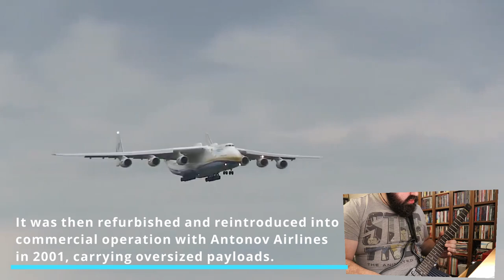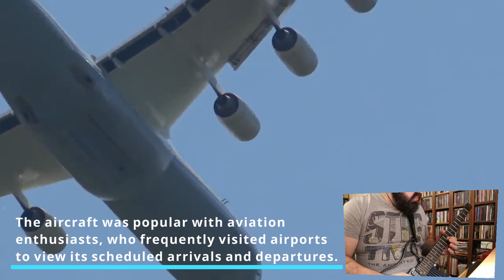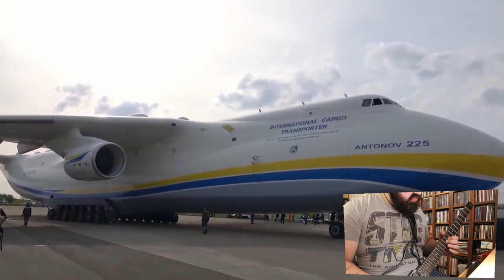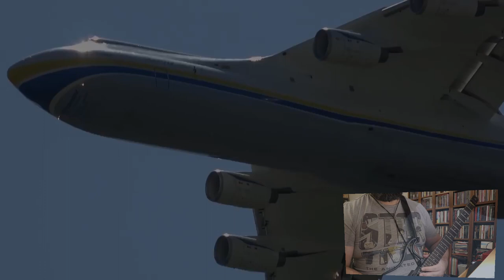Steve Stevens - Top Gun Anthem Cover / An-225 Mriya Tribute (Alp travel guitar, Neural DSP Abasi)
Many people don't understand how you can mourn a plane, but Mriya was a one of the most recognizable symbols of Ukraine. A symbol that was bestially destroyed by russian aggressors.
I decided to make a different video this time - not that much focusing on the playing itself, but on history of this magnificent Giant.
Top Gun Anthem seemed fitting - especially it was the first melody I ever played on a guitar merely 25 years ago. While very easy regarding the main melody, solo section is quite tricky and took more than a while to master.